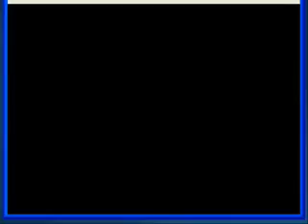lp yugioh gx duel acadamy part 2-1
part 1 of hopefully a 3 part video